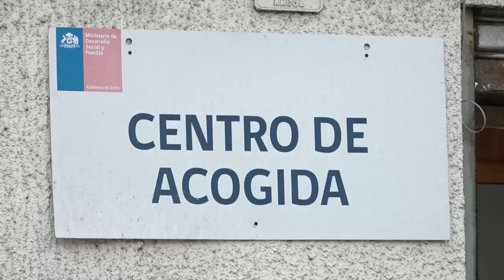Comenzó la vacunación contra Covid-19 e influenza para personas en situación de calle en Concepción